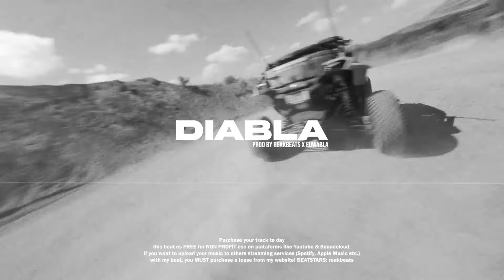FREE| LUAR LA L X HADES 66 TYPE BEAT "DIABLA"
Este BEAT es GRATUITO para uso SIN FINES DE LUCRO! en plataformas como YouTube y Soundcloud. Si desea cargar su MUSICA a otros servicios de transmisión (Spotify, Apple Music, etc.) con mis ritmos, ¡DEBE comprar una licencia de mi sitio web!

This beat is free for non-profit use on platforms like YouTube & Soundcloud. If you want to upload your music to other streaming services (Spotify, Apple Music, etc.) with my beats, you MUST purchase a lease from my website!